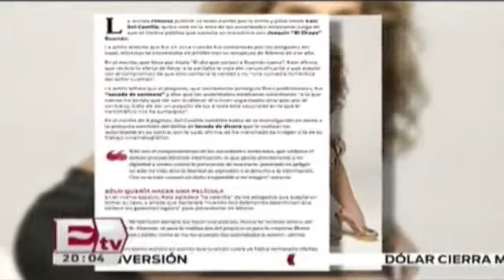Kate del Castillo & Guzmán Loera - extra news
Kate del Castillo cuenta como fue el día que conoció a Guzmán Loera   Martín Espinosa